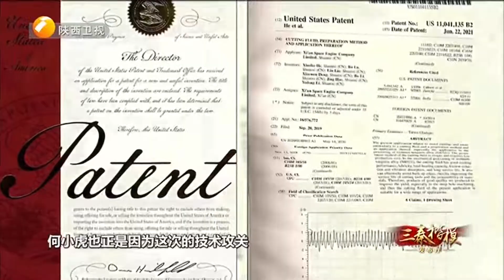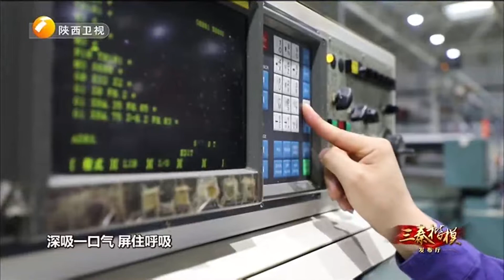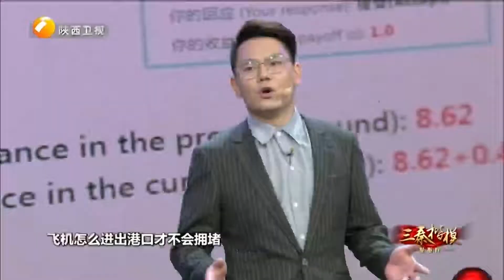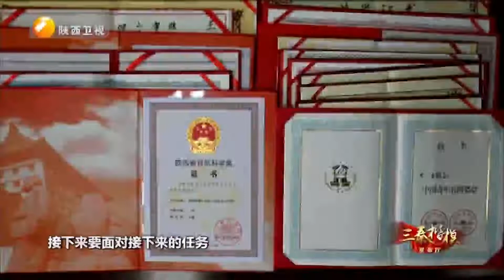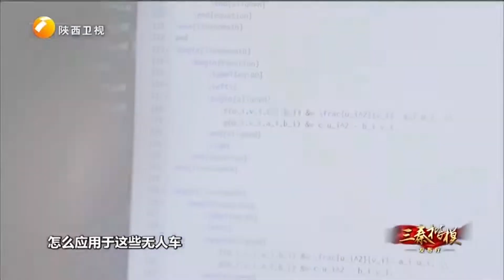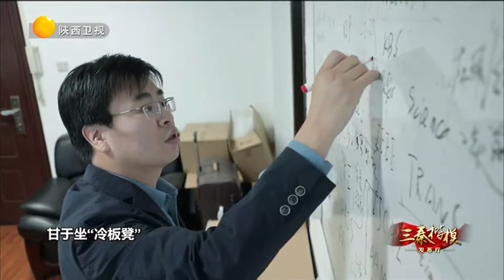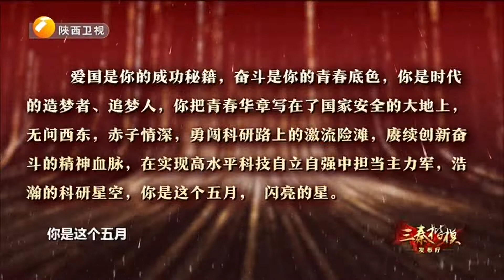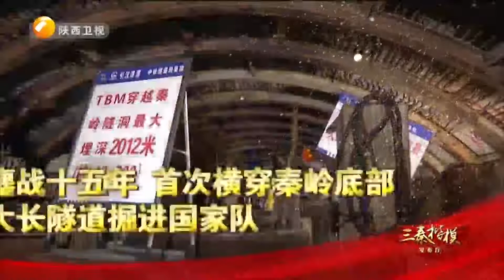致敬青春奋斗榜样 感受温暖人间人心的动人故事【三秦楷模发布厅】